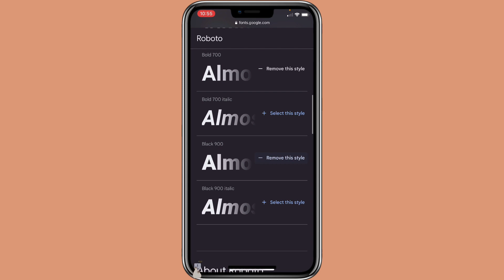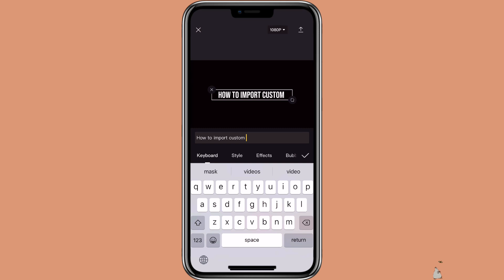How to Add Custom Font in CapCut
♡〜ฅ^•ﻌ•^ฅ〜♡
With the new update, now we can import custom fonts into CapCut now.
S o c i a l s
ß--
A p p  u s e d
📲  ┊CapCut